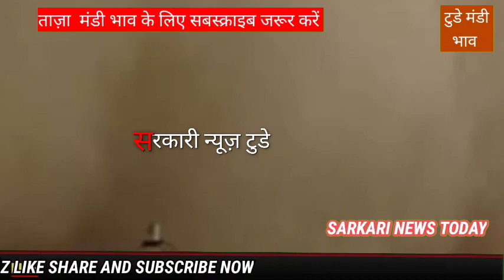27 से 29 अप्रैल तक आएगा भयंकर तूफान भारी बारिश सावधान, mausam vibhag ki jankari